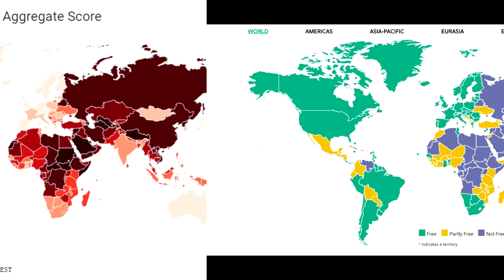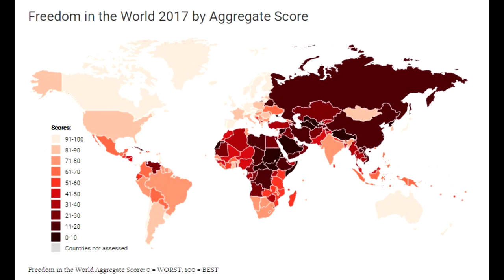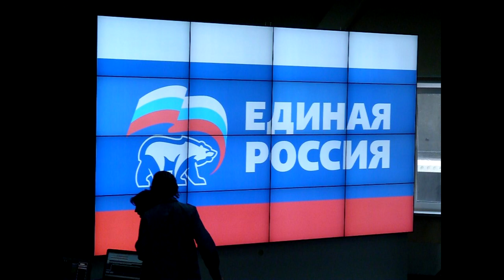Россия опустилась ниже уровня Зимбабве. Андрей Илларионов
Доклад Фридом Хауза о состоянии гражданских свобод и политических прав в современном мире сообщает, что Кремлю наконец-то удалось добиться того, что никак не получалось сделать в предыдущие два десятилетия – уровень политических прав в России опустился до 7 – самого низкого значения на шкале соответствующих измерений.